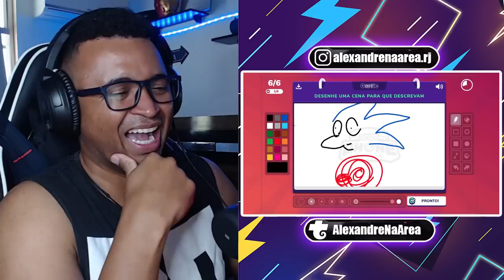🟪 doentes e seus desenhos doentios - kksaiko (Alexandre Reage)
💻 Configurações do meu PC:

Processador: fx 8320e
Mobo: Ga970 USB3
GPU: gtx 750 ti 2gb gddr5